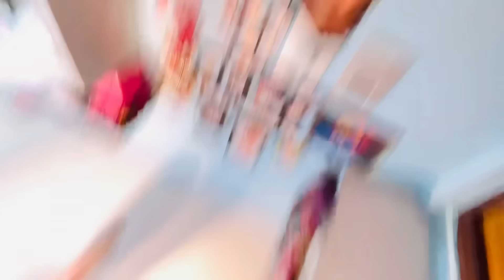गुड्डू जी वापस केरला चले गए 🥺 अब आयेंगे कब